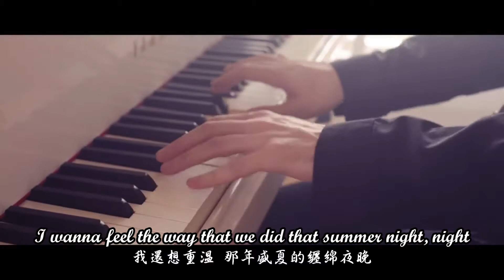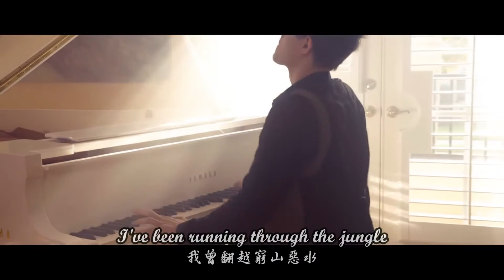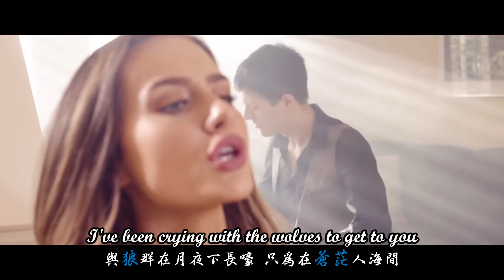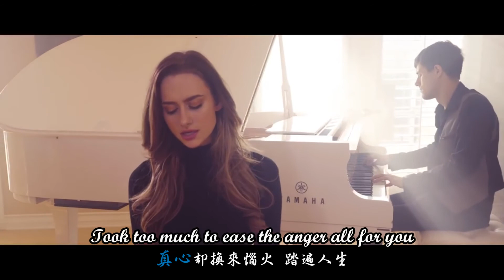► Wolves《狼群》- Karisma Collins & KHS cover 中文翻譯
好喜歡Selena Gomez這次的新歌🐺🐺🐺
很喜歡這首歌詞的意境!
在艾莉的網站有歌詞解釋 大家可以去看看哦~~
歌詞由艾莉翻譯 網址如下

作詞作曲 Carl Rosen, Alexandra Tamposi, Andrew Wotman, Selena Gomez, Marshmello, Louis Bell, Brian Lee
中文翻譯 艾莉 Aeri
字幕製作 Claire Cheng